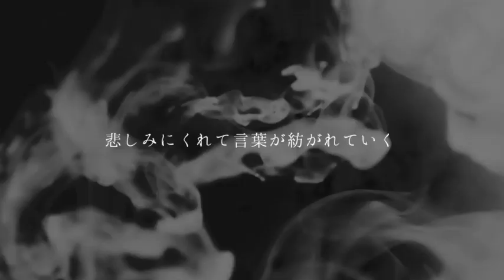青木カレン最新作『Eternal Melody』 2015年1月21日発売！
ドラマ「昼顔〜平日午後３時の恋人たち」の挿入曲として話題となった
“Never Again”には2番の歌詞が存在した－－！

美しすぎるジャズ・シンガー、青木カレンの最新作は、自ら選曲した名曲の数々のカヴァー集！カレンが歌う、エタニティ《永遠》に紡がれるメロディに酔いしれて。ドラマ「昼顔〜平日午後３時の恋人たち」の挿入曲として話題となった“Never Again”に新たなアレンジを施した”Never Again -jazz version-”を収録。ここでしか聴けないスペシャル・ヴァージョン！

「Eternal Melody」特設サイトOPEN!!

青木カレン
『Eternal Melody(エターナル・メロディ）』
発売日：2015年1月21日（水）
品番：RBCP-2857　　　価格：2,300円（抜）

収録曲（アーティスト名はオリジナル歌手表記）
1.　Sunny / ジャズ・スタンダード
2.　Love Never Felt So Good / マイケル・ジャクソン
3.　Happy / ファレル・ウィリアムス
4.　Ce Si Bon / ジャズ・スタンダード
5.　Carnival / カーディガンズ
6.　You Can’t  Hurry Love / シュプリームス
7.　Isn’t She Lovely / スティーヴィー・ワンダー
8.　Can’t Take My Eyes Off of You　/ ボーイズ・タウン・ギャング
9.　Can‘t Help Falling in Love / エルビス・プレスリー
10.   I Can See Clearly Now / ジミー・クリフ
11.   Unchain My Heart / レイ・チャールズ
12.   I Fall in Love Too Easily / チェット・ベイカー
13.   I Don’t Wanna Miss a Thing / エアロスミス
14. Never Again-jazz version-　 (「昼顔～平日午後3時の恋人たち」挿入曲ジャズ・アレンジver.）

・TSUTAYAで12/17よりレンタル先行開始！

※2014/12/17より「Never Again -jazz version-」のみ先行配信！